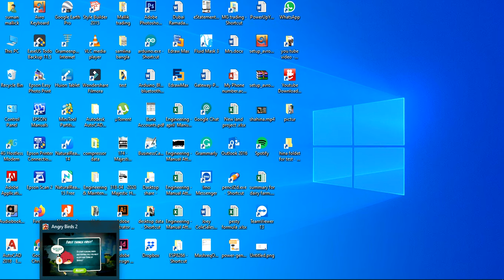Angry bard game! video game! angry birds video game! playing games! bard games! game playing